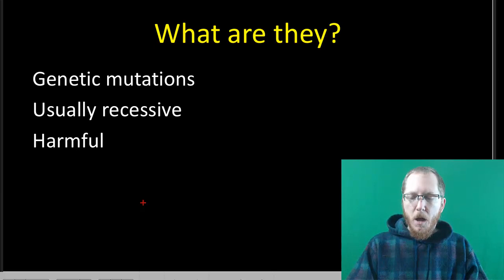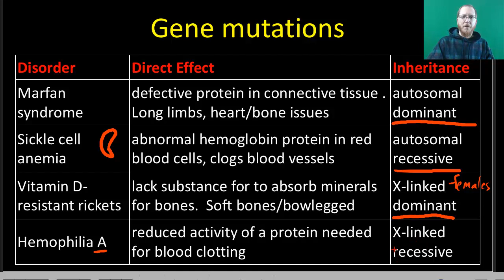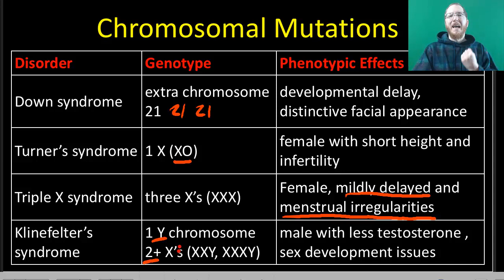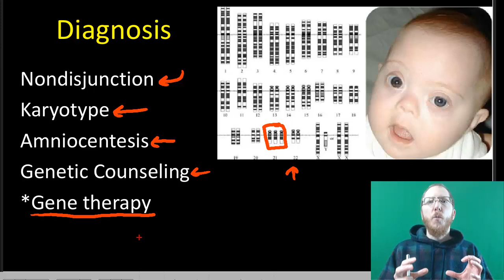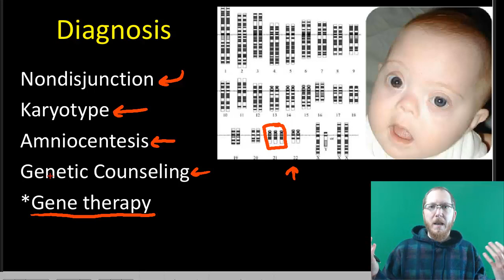Genetic Disorders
CK-12 Biology Concept 5.12